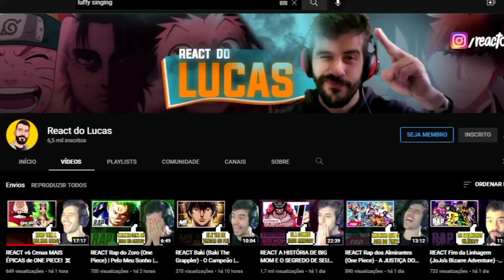REACT Arthur Leywin (The Beginning After The End) - Alma de um Rei | Okabe | ‹ Lucas ›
O vídeo de hoje é o react do novo rap do Okabe: Rap do Arthur Leywin do universo de The Beginning After The End 🔥

00:00 - Se inscreve e deixa o LIKE!
01:19 - React
05:38 - Opinião e Considerações